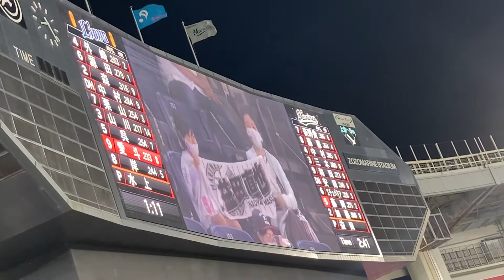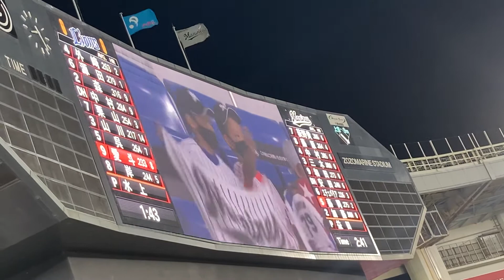鉄腕クローザー益田直也 #52 登場曲 Danza kuduro ドン・オマール